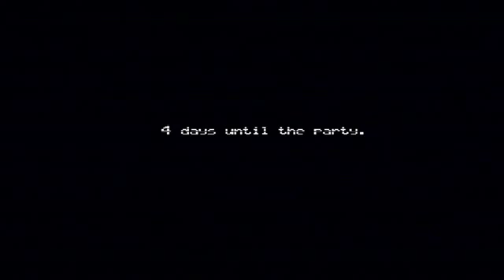Five Nights at Freddy's 4 night 1